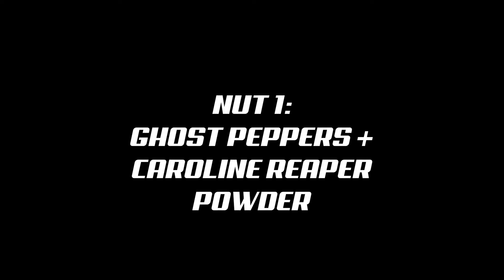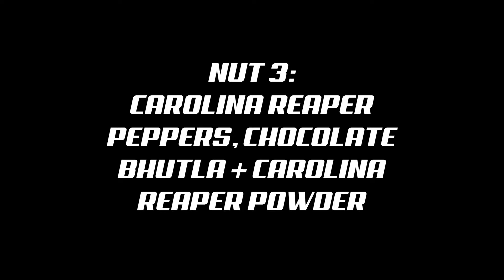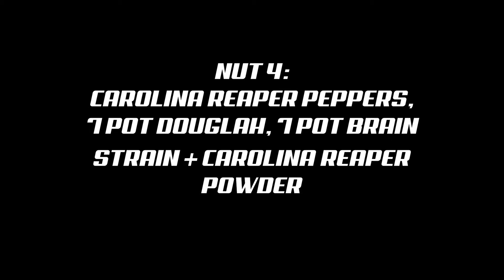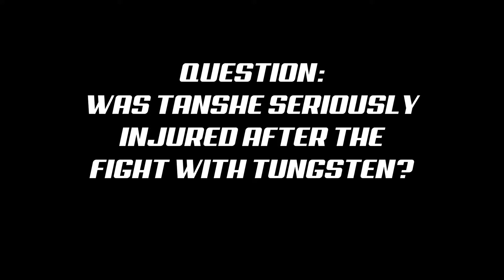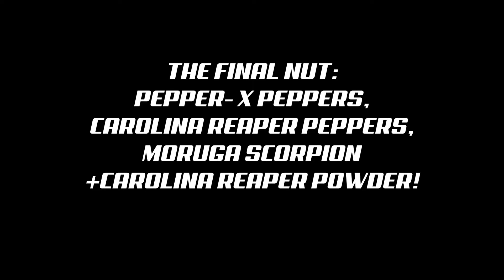HOT NUT CHALLENGE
Sam & Henry eat some extra hot nuts whilst answering questions about Robots